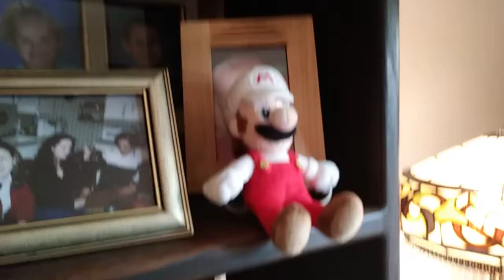Chaos assault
A new villain arrives to destroy the earth.